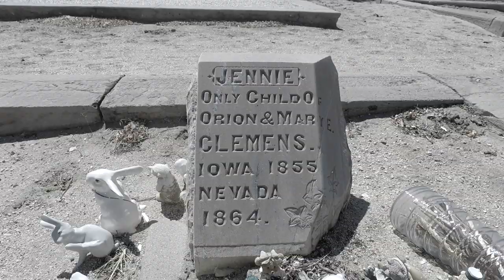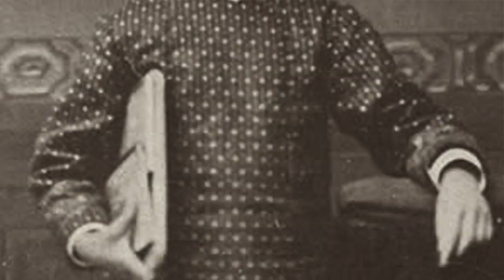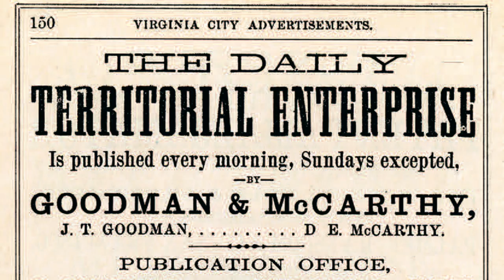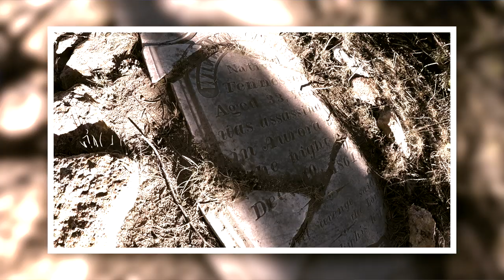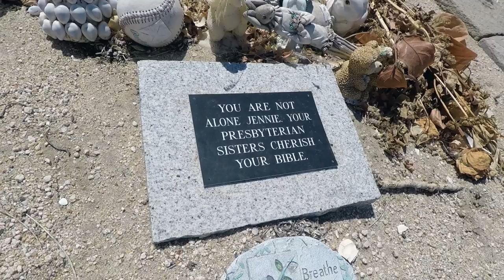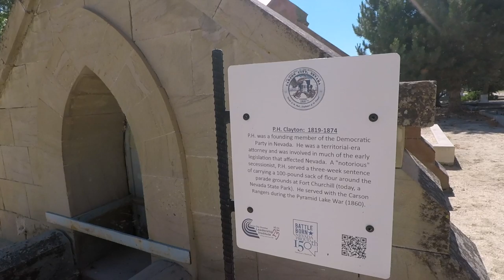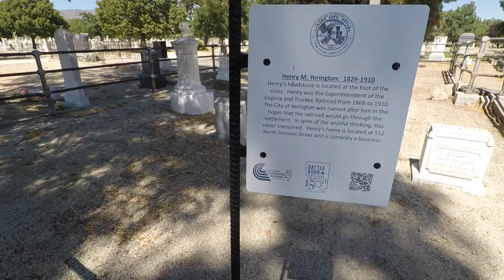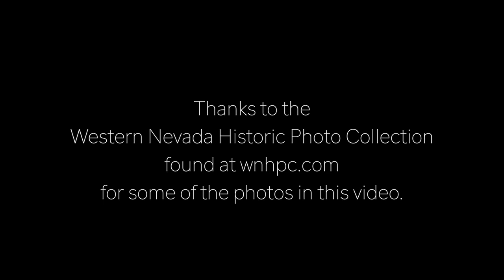Orion Clemens' house & Carson City Cemetery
Jeff and Sarah visit Nevada's Capital of Carson City and stop by the house where Mark Twain stayed with brother Orion Clemens. From there it's on to find the First Presbyterian Church and the graveyard that contains the remains of 8-year-old Jennie Clemens, numerous governors and famous stage coach driver Hank Monk.